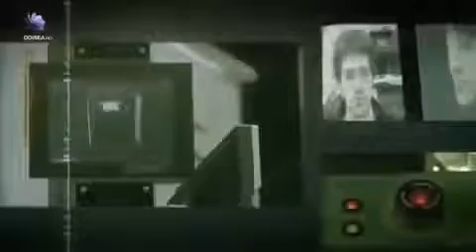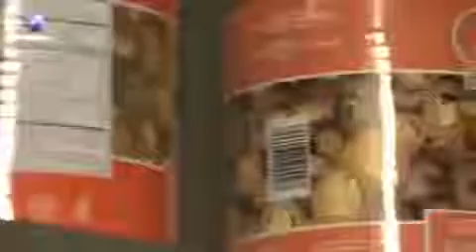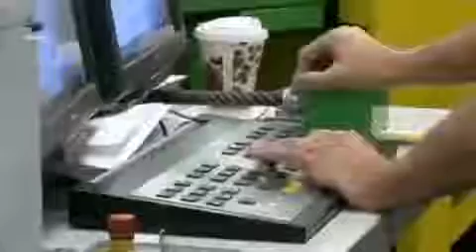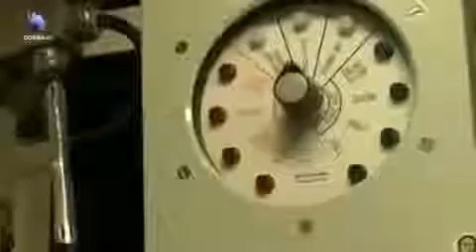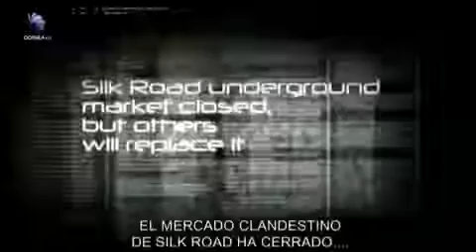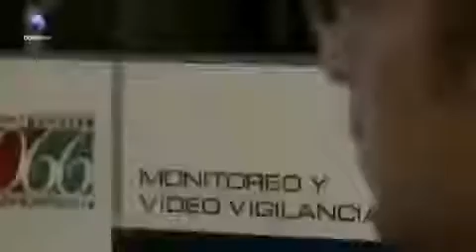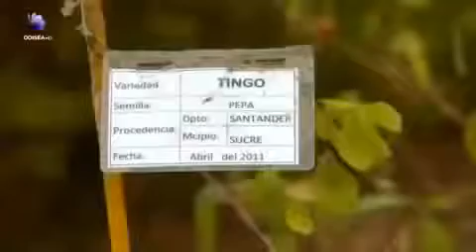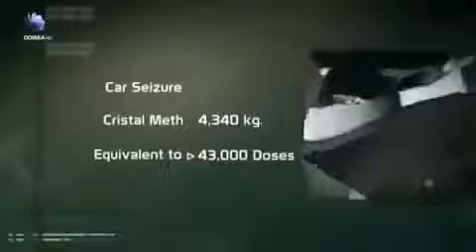Narco drones: Lo nuevo en el trasiego de drogas.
Narco drones: Lo nuevo en el trasiego de drogas. En todo negocio, la máxima es renovarse o morir, y los narcotraficantes lo saben. Por eso ahora utilizan la tecnología más avanzada.

El ingenio de los narcos sorprende diariamente a las autoridades, hay una guerra tecnológica entre ambos bandos por un negocio que supone el 3% del PIB . Narco drones: Lo nuevo en el trasiego.

Los narcos no tienen límites, si la tecnología lo permite, ellos tienen el dinero para comprarla. Hasta en el Vaticano hacen sus entregas. VISITA MI NUEVA PAGINA EN FACEBOOK: .